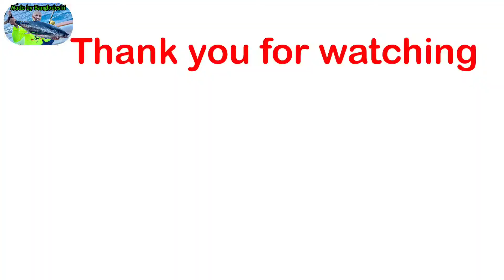নিউইয়র্কের হাডসন নদীতে হাজার হাজার সাদা পার্চ মাছ।Thousands of White Perch in NY Hudson River.